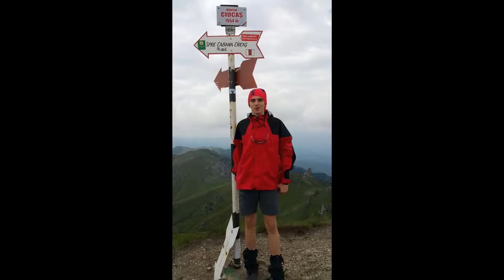Prezentare Stafeta Muntilor 2016 cu Alpin Club PRO-MONT Bucuresti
Sportivii Asociatiei Alpin Club PRO-MONT Bucuresti in concursurile organizate in Cadrul Campionatului National de Turism Sportiv STAFETA MUNTILOR 2016